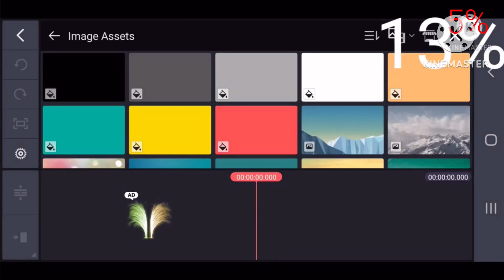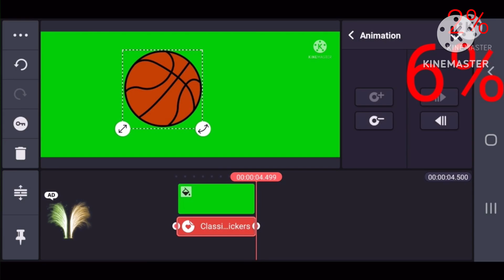Certaphone O1 Low Battery